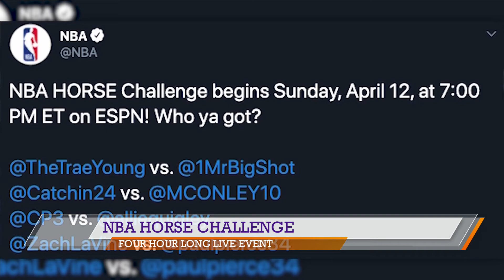Good Day NWA: New Digital Movies